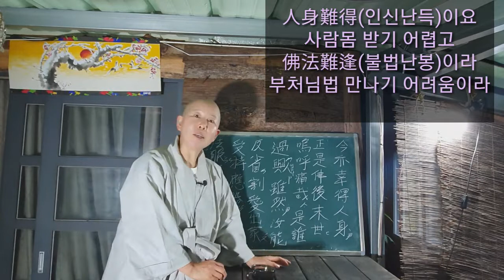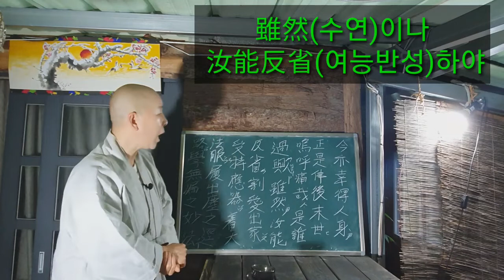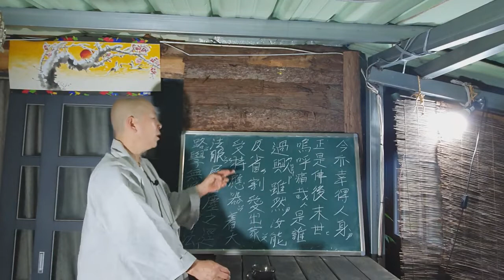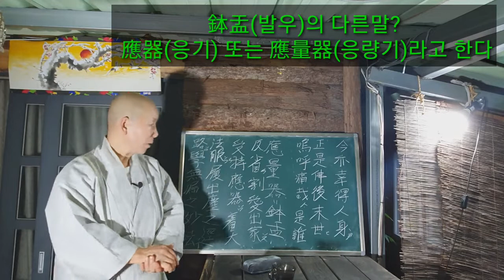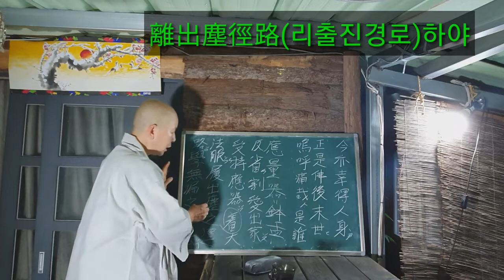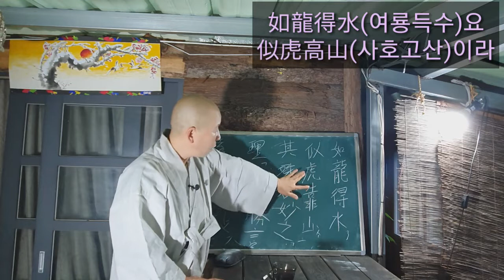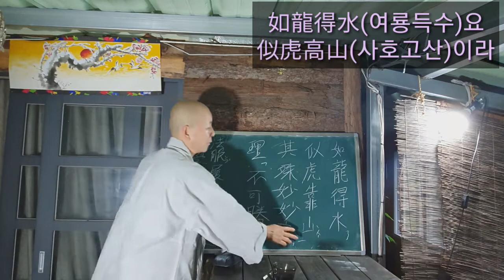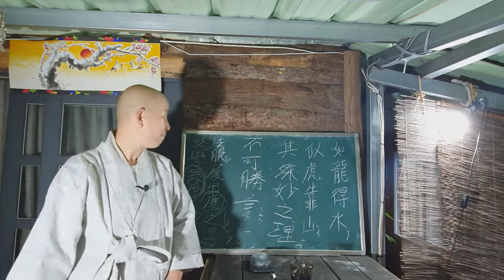자경문 3강~ 문법팔란이 무엇일까? 무엇이 공부를 방해하는 원인인지 알아보자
장마비가 다시 내린다
안으로 들어오라는 시간이다
자경문에선  사람몸 받기 어렵고 불법만나기 어렵다 하였다  부처님 태어나기 전이나 후에 태어나면  한탄하였다  지금 다행이 공부할수 있는 좋은 여건이다  뛰어나고  묘한 이치는 언어로 설명하긴 어렵지만 그길로 가는 길은 알려줄수 있다
오늘 하루  빗속에 있는 나의 하루  최고의 진리를볼수있는 최고의 순간이 되시길 ...!?